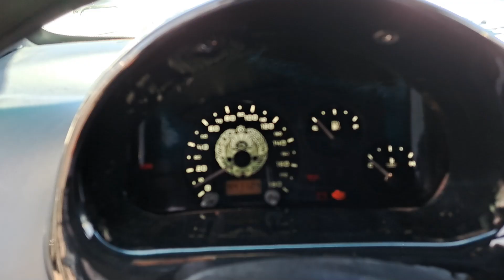Sergeli mashina bozor yangi narxlar 5-qism 13.08.2023#uzavtobozor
Telegram 👉 @uzavtoboozor

ADMINGA yozish✍ 👇👇👇👇
Telegram 👉 @uzavtoboozor